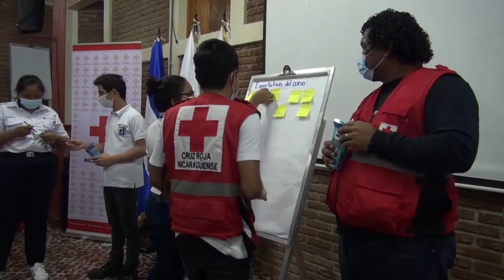Cruz Roja imparte taller de liderazgo a su personal voluntario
Noticias12Nicaragua Cruz Roja imparte taller de liderazgo a su personal voluntario